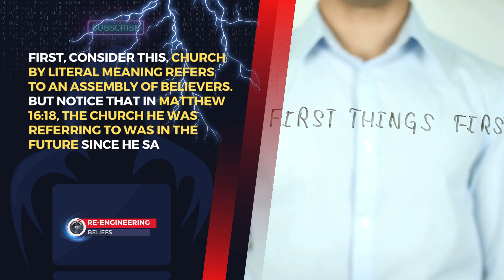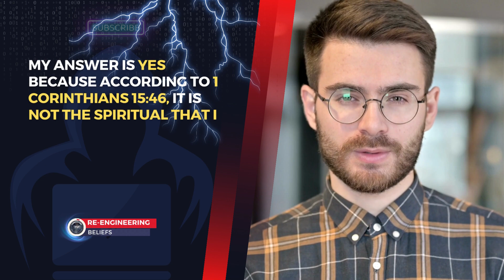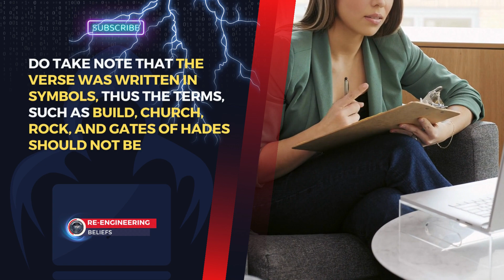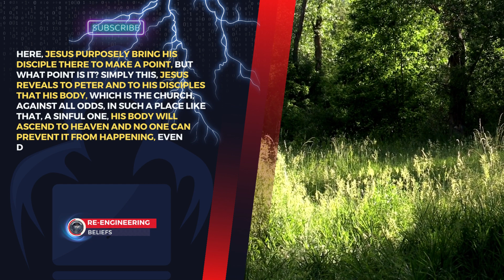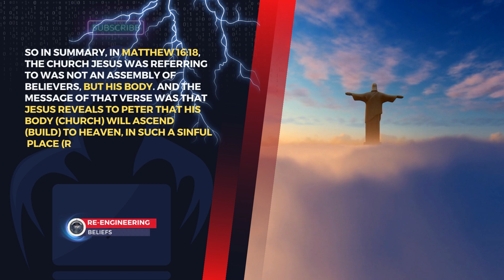The Church is the Body of Christ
Catholics would give historical citation that the assembly of believers built by Jesus in Matthew 16:18 was them. Other denominational groups beg to differ, nonetheless, both of them taught that the church built by Jesus, particularly in that verse was a group of believers. Or, is it? What if I told you that the church built by Jesus in that verse was not referring to an assembly of believers? Intrigued? Let me elaborate.

First, consider this, church by literal meaning refers to an assembly of believers. But notice that in Matthew 16:18, the church he was referring to was in the future since he said, “I will build my church”. But wait, did he not already have an assembly of believers at that point? Did He already gather his disciples? In fact, he was with his assembly of disciples in that particular verse.

If so, then it would be inexplicable why he would still build an assembly of believers in the future when he already built one gathered by himself, it becomes redundant, unless, the church he was referring to was not an assembly of believers. If this is the case, then what is it? Is there any other church mentioned in the bible?

Watch!